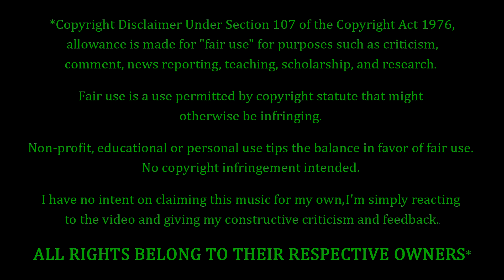Muse - Unnatural Selection REACTION & REVIEW! FIRST TIME HEARING!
Muse Fans. FEELIN' YOU!!! Tonight we're coming back to Muse, with a song entitled "Unnatural Selection". How's this one gonna go? Only one way to find out...

10 = Perfection (Unobtainable)
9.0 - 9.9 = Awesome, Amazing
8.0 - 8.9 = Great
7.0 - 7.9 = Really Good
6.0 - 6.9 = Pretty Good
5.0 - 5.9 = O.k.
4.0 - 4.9 = Not So Good
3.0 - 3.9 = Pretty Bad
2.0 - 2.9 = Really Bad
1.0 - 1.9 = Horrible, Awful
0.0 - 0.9 = A Travesty, An Affront To Nature

P.O.Box #355
19360 Rinaldi St